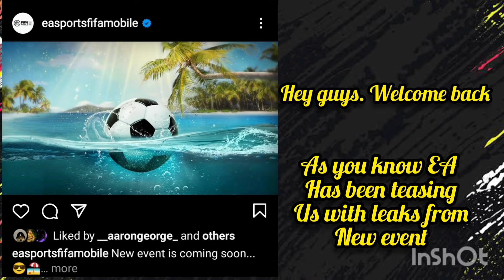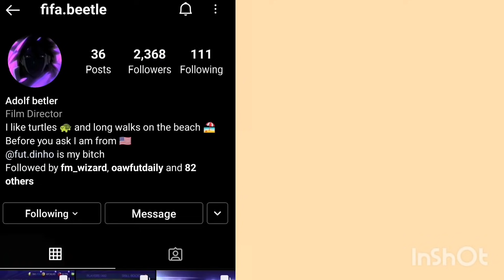Summer Celebration Event is coming today in Fifa Mobile | Official Leaks and Cards | FIFAMOBILE21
Summer celebration official leaks and cards

UTOTS RONALDO
UTOTS MESSI
UTOTS GUIDE
UTOTS
UTOTS STARTERS
UTOTS RESERVES